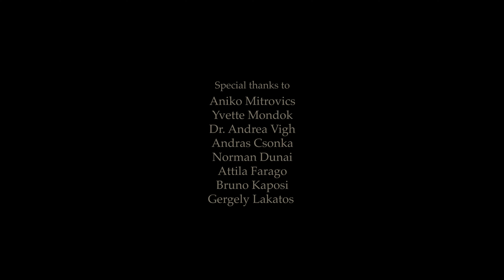XAVER VARNUS PLAYS THE BUDAPEST LISZT ACADEMY'S ORGAN: LARGO FROM THE NEW WORLD SYMPHONY BY DVORAK